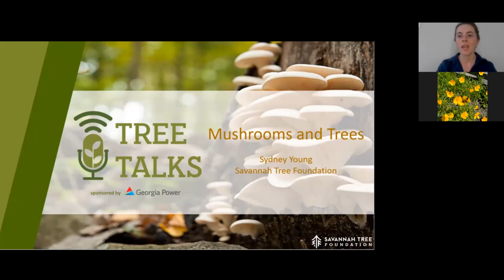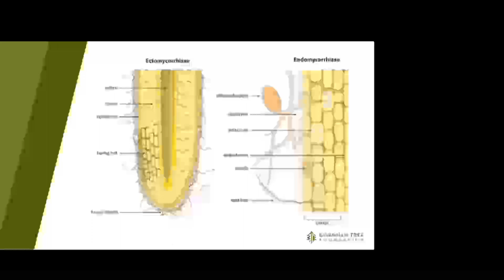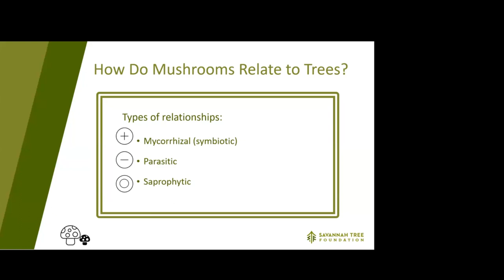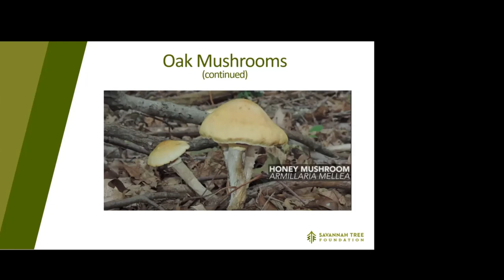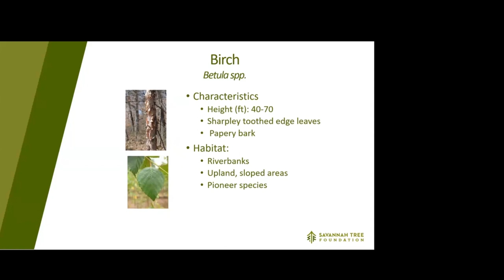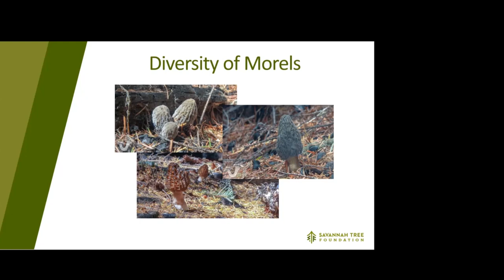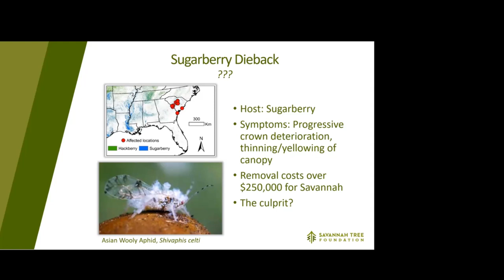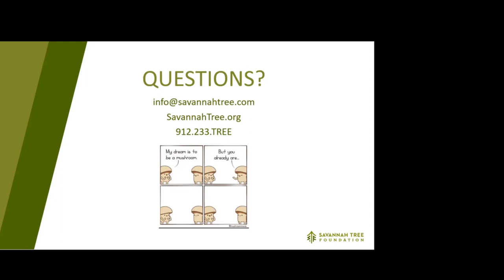Tree Talks - Mushrooms and Trees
Explore the symbiotic relationship between mushrooms and trees. Each is crucial to the other's survival. Learn why!

If you are enjoying our regular video content, consider becoming a member to support STF! Membership includes lots of benefits you can read all about